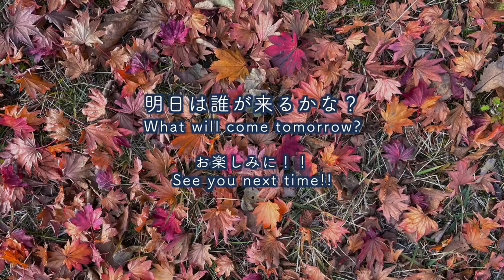『アトリが戻ってきた！』2021/11/12-13：本日のかわいいお客さま@八ヶ岳 第197回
近所で目視してから2週間近く経ってしまいましたが、やっとここの餌場にアトリが戻ってきてくれました！( 14:53 あたりから) 来たのは数羽ですが、冬が来たことを実感します・・・・まだしばらくは餌を見つけやすい時期ですので、来たり来なかったりが続くと思いますが、雪が積もってきたらそのうち大群が押し寄せてくると思われます・・賑やかになりますね！

そのほか、またマヒワが来てくれました！今回は大きくきれいに撮影できました。丸くなってめちゃかわいかったです・・ 16:30 くらいからです

※ちょっと忙しくてペースが落ちています・・真冬になる前にやっておきたいことがたくさんあります・・・申し訳ありません。
※日本語字幕に、画面の野鳥さんの鳥種名を入れています。お好みでどうぞ・・

八ヶ岳の別荘地に住んでいます。庭先に設置したトレイルカメラがとらえたかわいい野生動物達の姿を、時系列そのままにアップしています。データは午前中回収。今日は何が映っているかな？

BGMはフリーBGM・音楽素材のMusMus様からお借りしました。素晴らしい音楽をいつもありがとうございます。